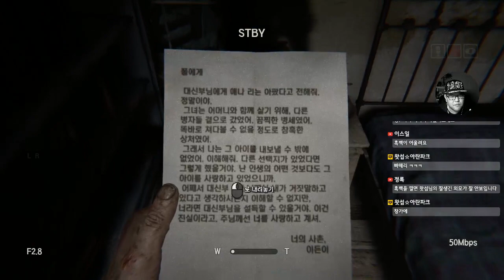[공포게임] 아웃라스트2 #02 - 끔찍한 존스타운 사건이 배경이된 게임 (Outlast2)｜왓섭! GAME